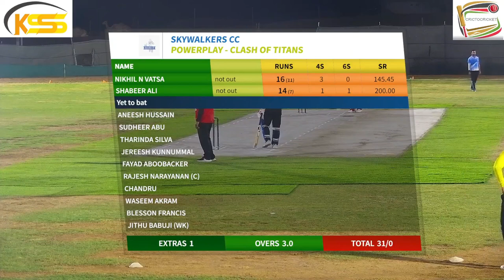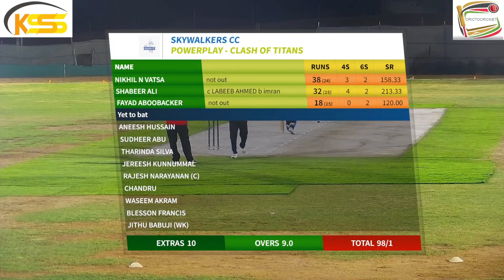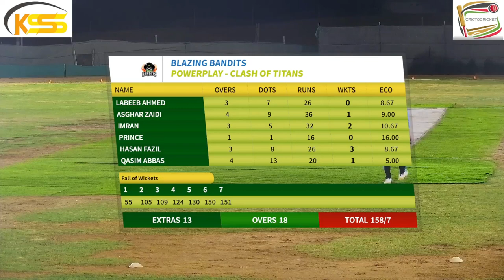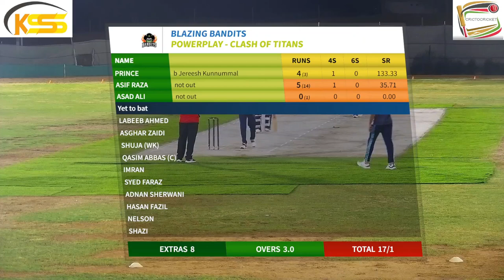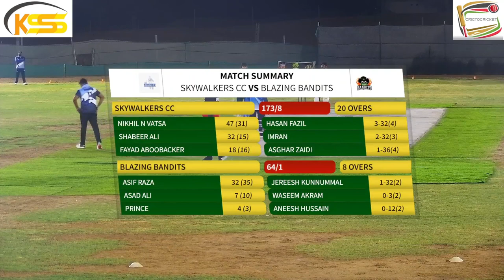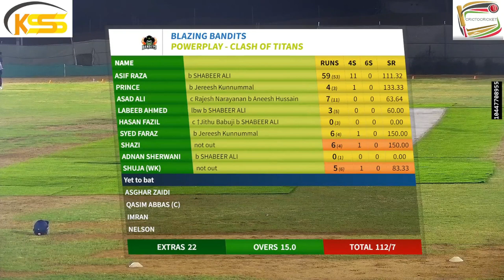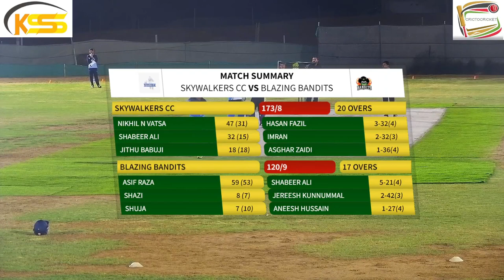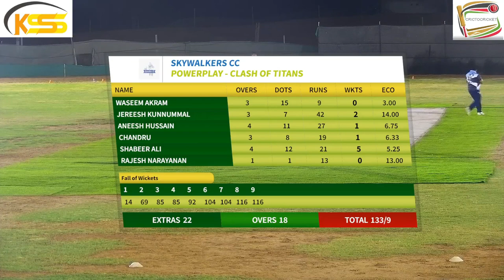5th Nov - Skywalkers CC v/s Blazing Bandits (Finals)